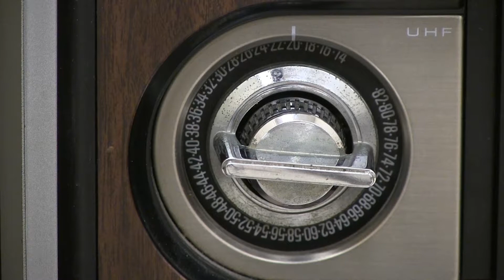parts video , den, asha, jasmine